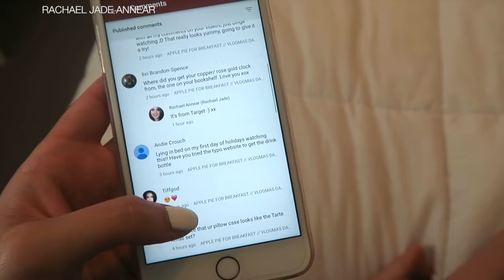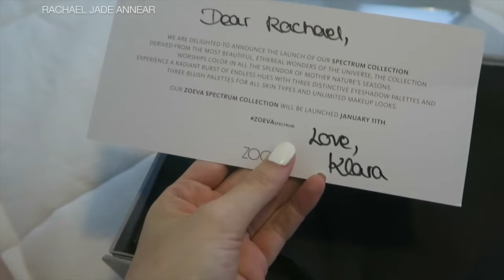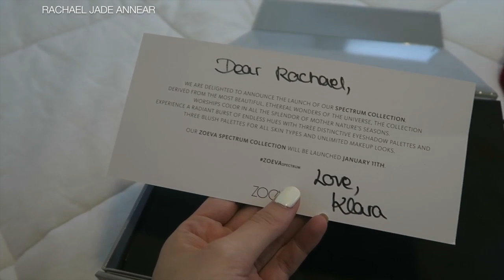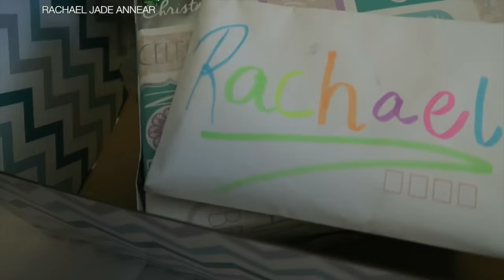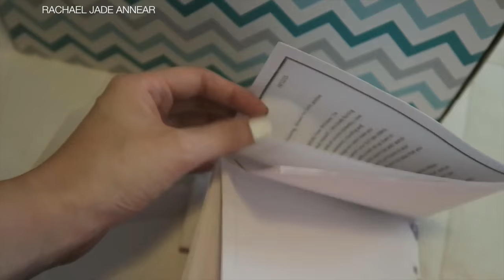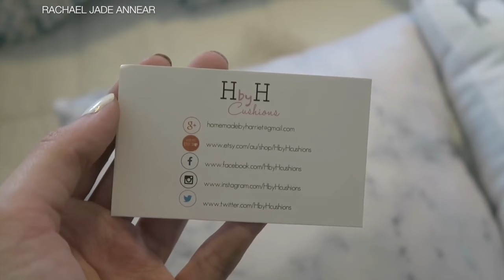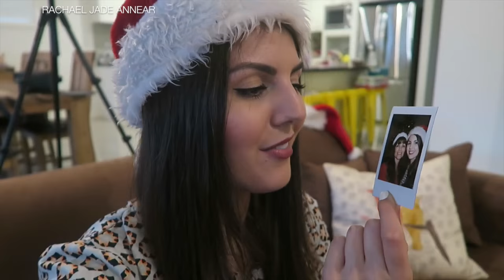VLOGMAS DAY 24 // Rachael Jade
It's Christmas Eve! Merry Christmas!

I'll be vlogging everyday from December 1st until Christmas day! See what goes on in my day to day life, get to know me a little bit better and lets enjoy the festive season together!

Etsy store for marble/slate look cushions

iherb.com - Buy Real Techniques, Eco Tools, ELF & Physicans Formula at USA RRP

Love always, Rach xx